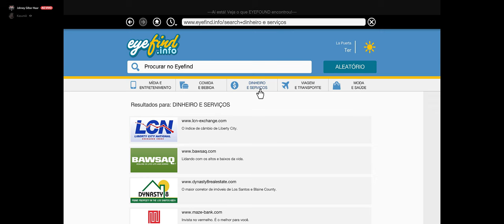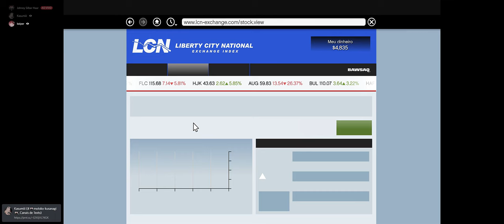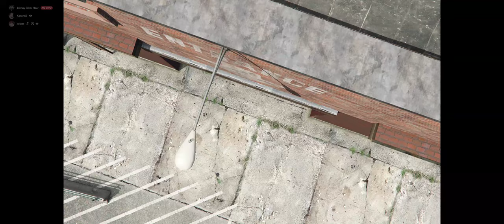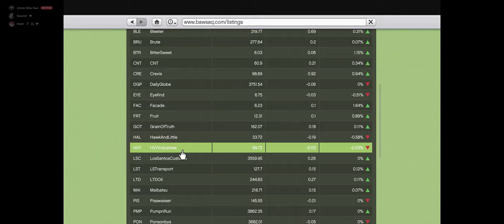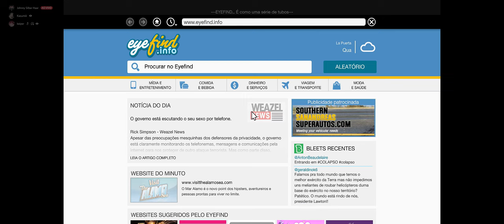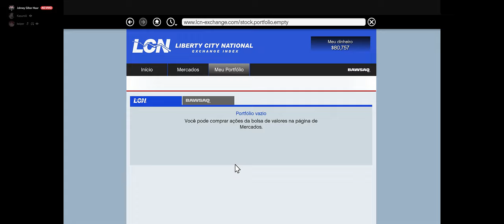🔵 Live - GTA V Vamos seguir com a história (bate - papo)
Vamos numa livezinha de GTA V - eu finalmente vou tentar fechar esse jogão, que jogaço da Rockstar. Desta vez vou até o fim!!!

SPECS